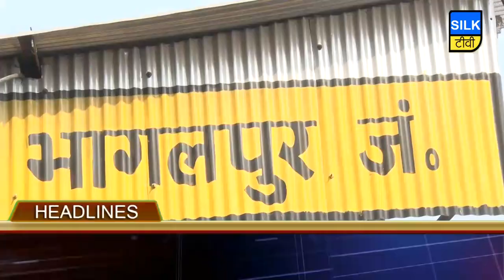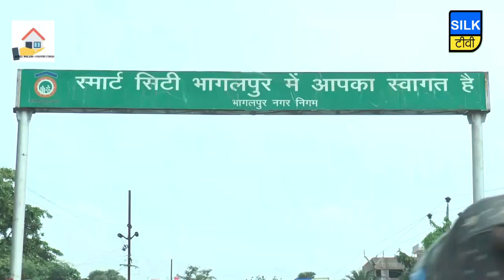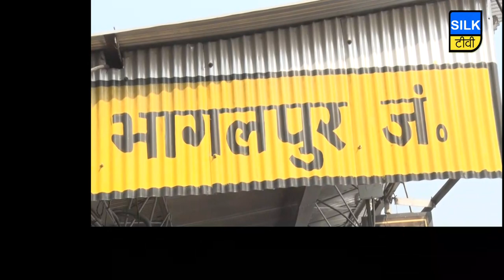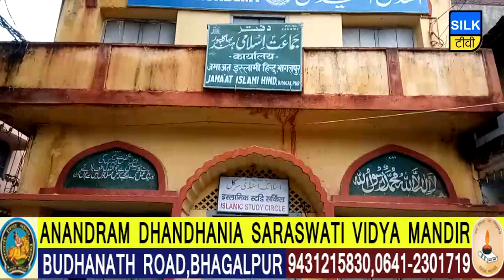SILK TV- जिले की खबरें एक साथ | 09 OCTOBER 2019